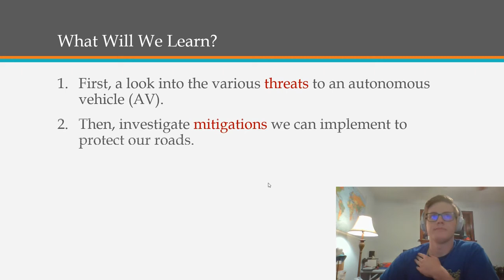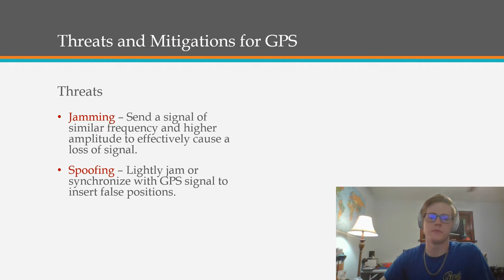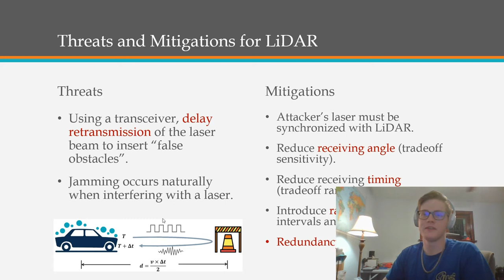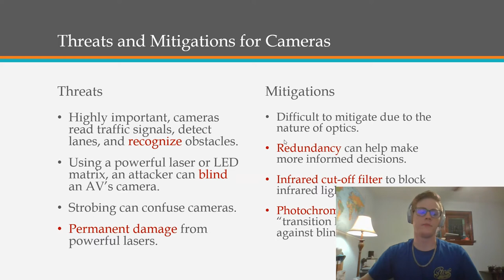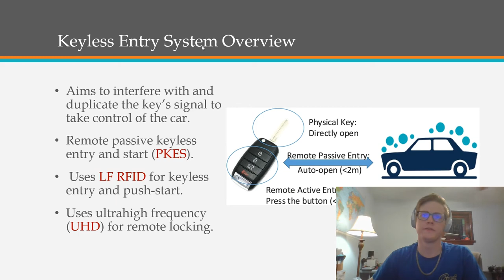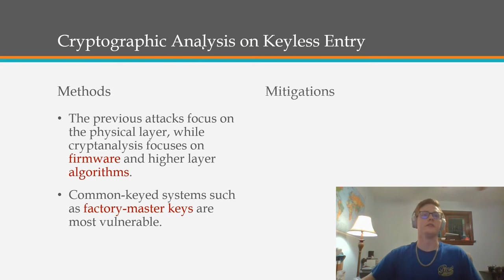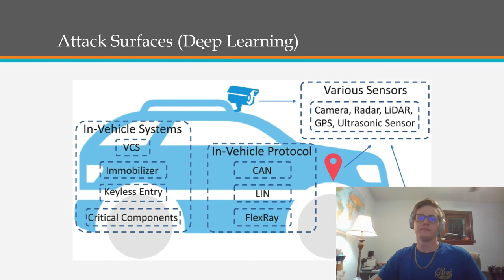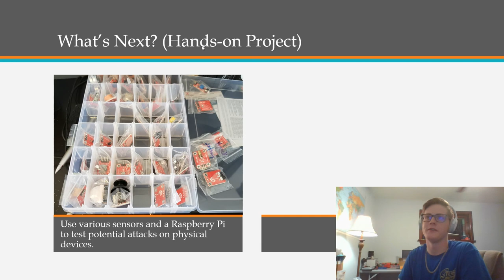Security Concerns of Autonomous Vehicles